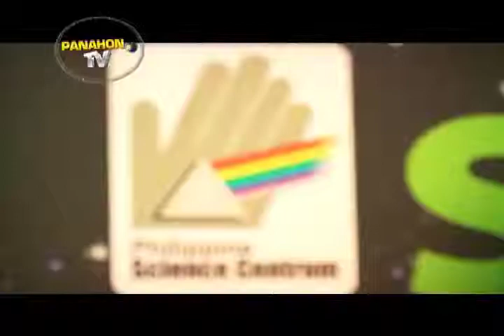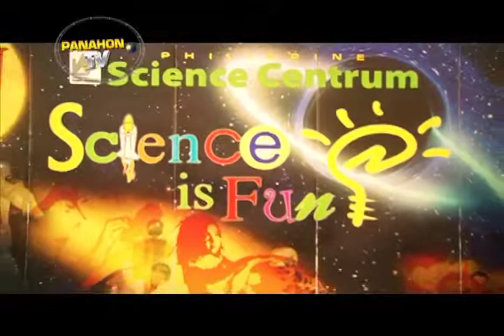MUNDO NG SIYENSYA: Philippine Science Centrum (Part 2)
Mundo ng Siyensya (Episode 1, Part 2)

Ano ang iba pang handog ng Philippine Science Centrum para sa mga Pilipino? Tuklasin ang siyensya dito sa "Ang Mundo ng Siyensya"!